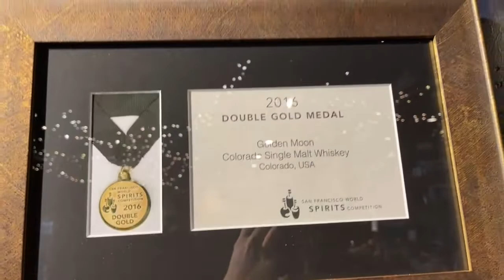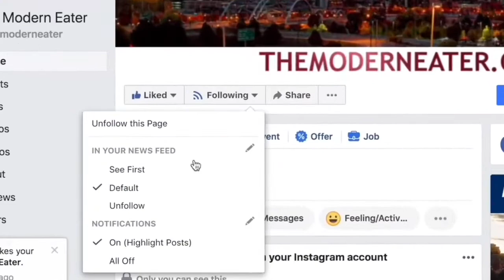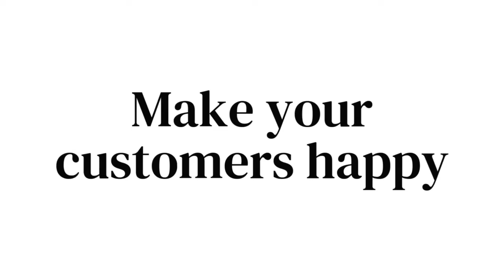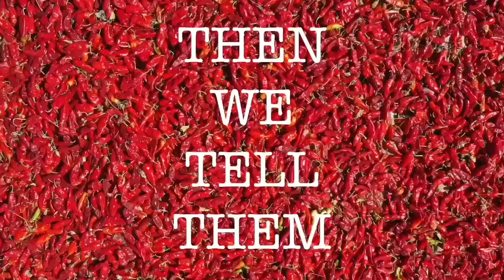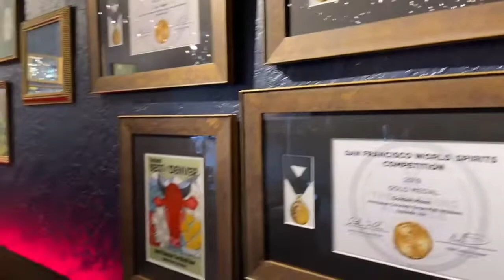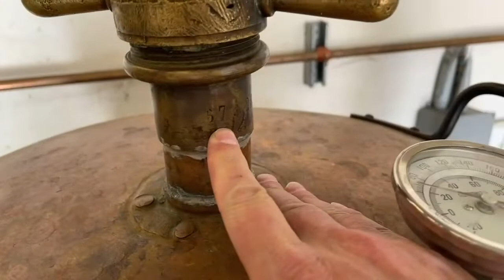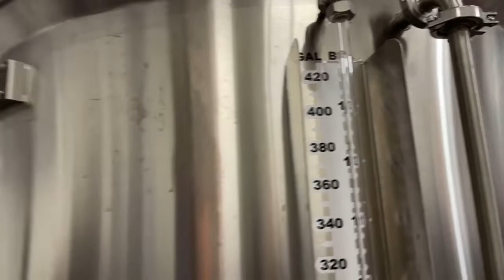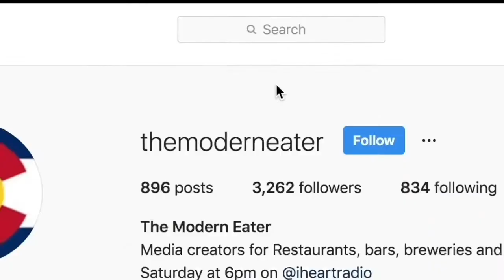More Speakeasy makes the week easy! Let's make some drinks!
More Speakeasy makes the week easy!

We're live at Golden Moon Speak and Golden Moon Distillery today with owner and friend Stephen Gould!

Golden Moon Distillery and Speak have a wall full of awards and most recently they received the Gin Magazine award for bar of the year at Golden Moon Speak, and second place for Distillery of the year at Golden Moon Distillery!

Let's make some cocktails with some craft spirits made the right way, the only way, The Golden Moon way!

Snack time snack time! with Miners Saloon! We're in for a treat with most of the menu being house made including venison, boar, and bison sausage, ricotta cheese, pickles, ice cream and more! Golden Moon Speak proudly servers Miners Saloon to the their hungry patrons, and they can't get enough!